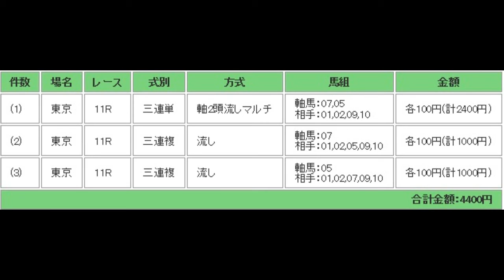毎日王冠（G2） 予想馬柱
2013年10月6日　東京競馬場　メインレース　毎日王冠（G2）　予想馬柱です